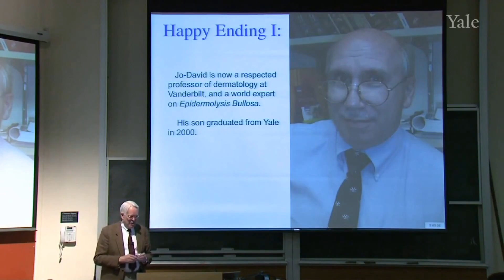How to Pronounce Lachrymose (Real Life Examples!)